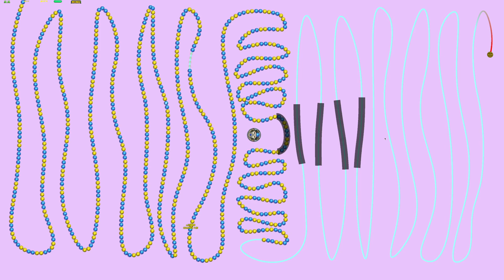[Zuma Deluxe] Combo x40 on a 4K Custom Path !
it's been a while, but guess who's back ?
at least I did something for the 20th anniversary of our favorite frog (12/12/2003)

In-game resolution : 3840x2160
as you can imagine, this was done by manipulating game's files (zuma.exe and levels.xml settings)